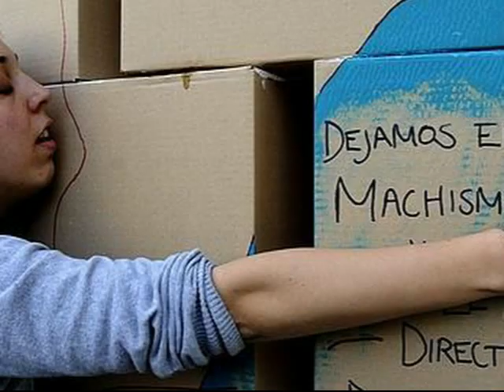MACHISMO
Según La Real Academia Española (RAE) define al machismo como la actitud de prepotencia de los hombres respecto de las mujeres